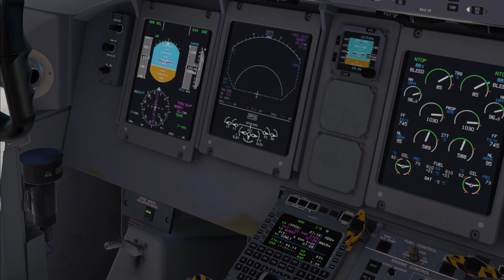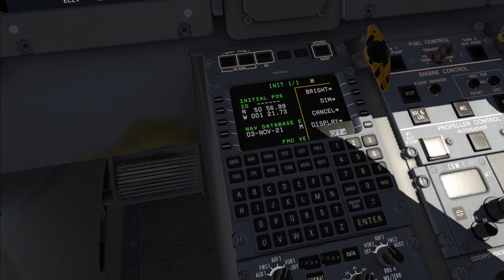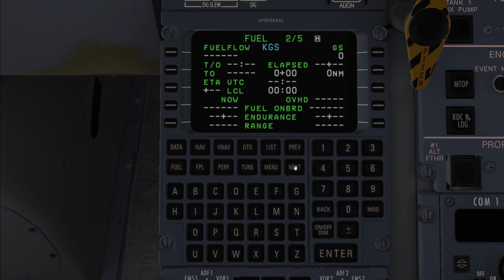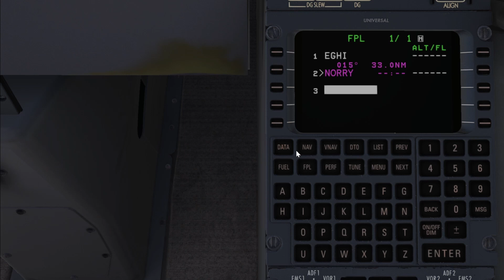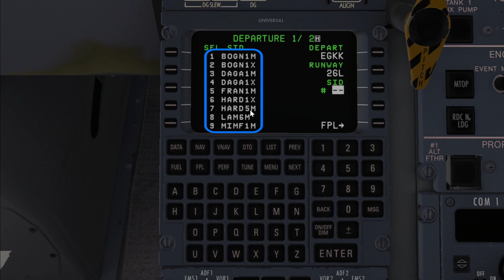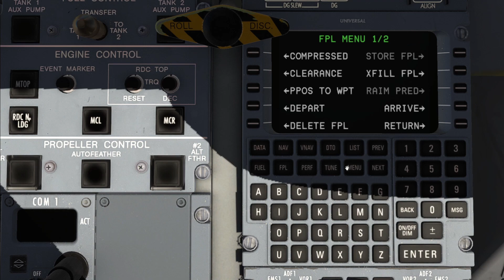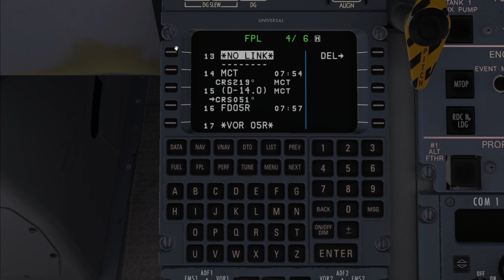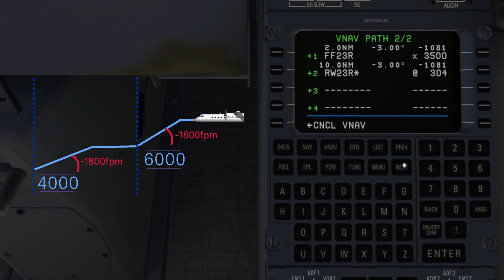FlyJSim Q4XP: FMS Tutorial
In this video Max walks us through a tutorial of the Q4XP's FMS, talking about how to input and manage routes as well as the fuel and VNAV. FlyJSim's Dash 8 Q400 for X-Plane 11 is available

Timestamps:
0:00 Introduction
1:25 Position initialization:
2:52 Fuel
3:55 Flightplan
5:08 SIDs
6:42 Inputting airways
8:29 Arrival, XFILL, NAV and DTO
10:33 VNAV
11:10 Closing tips

Produced by Threshold.